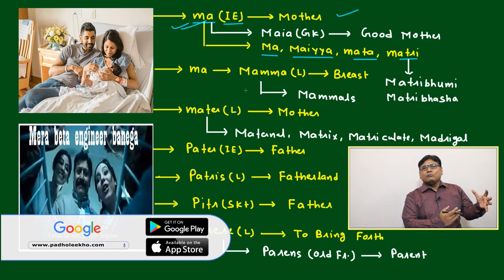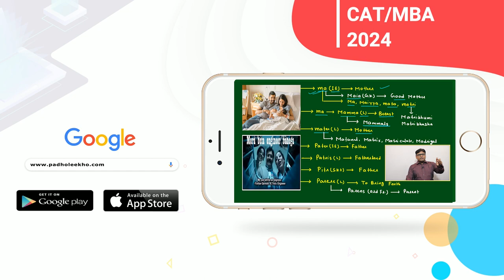VOCAB FOR MOTHER-FATHER & PARENTS PART-1 (VOCABULARY PART-129)VARC |CAT 2024 |CAT/MBA